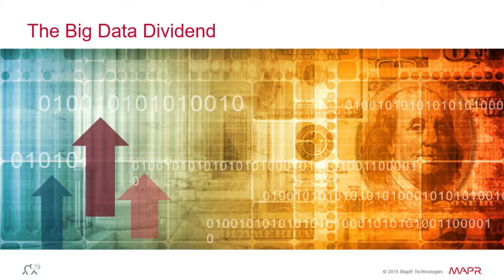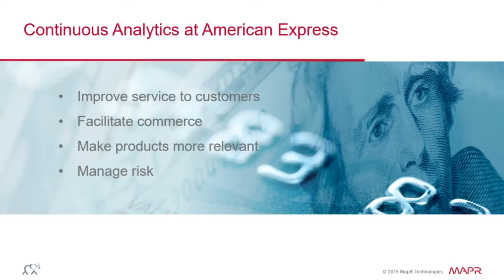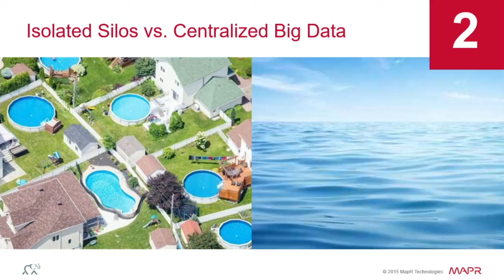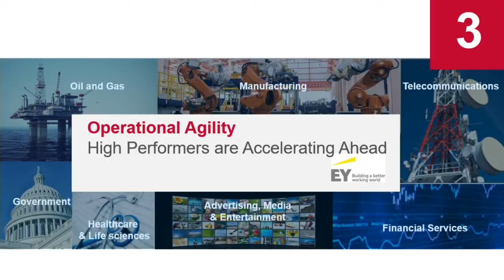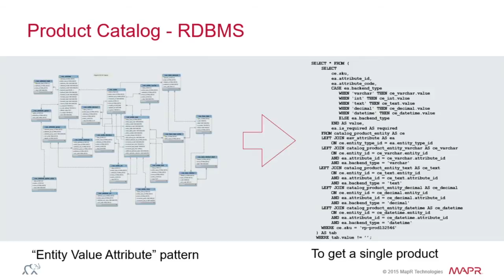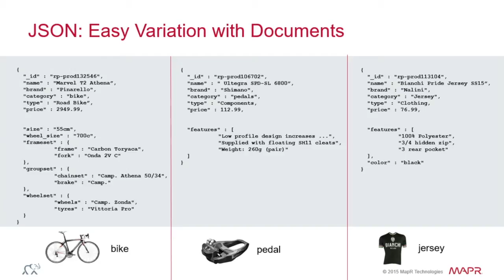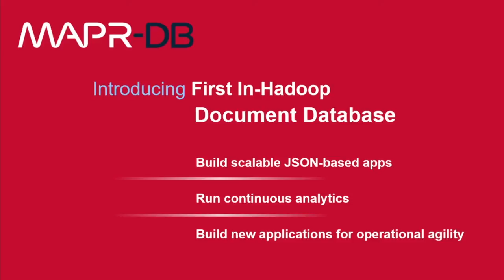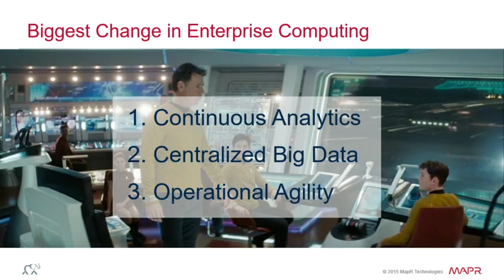Big Data Dividend - Jack Norris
Jack Norris is the CMO of MAPR Technologies talks about the ongoing profits that are driven by data driven applications.